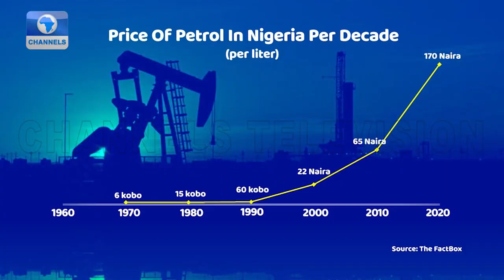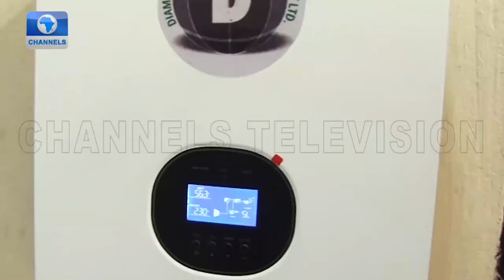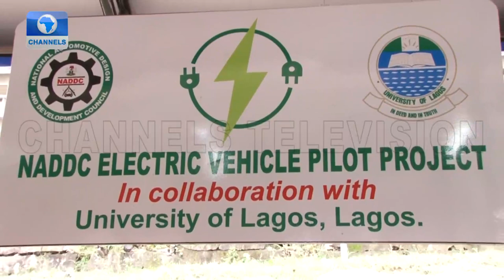NADDC, UNILAG Unveil Solar-Powered EV Charging Station In Lagos | Tech Trends